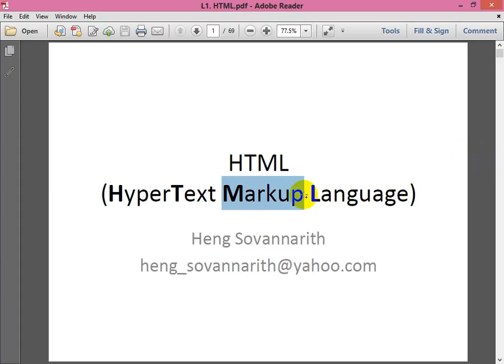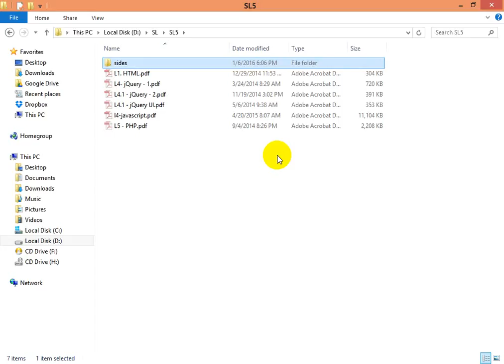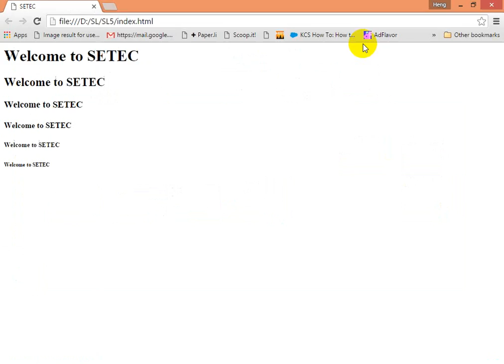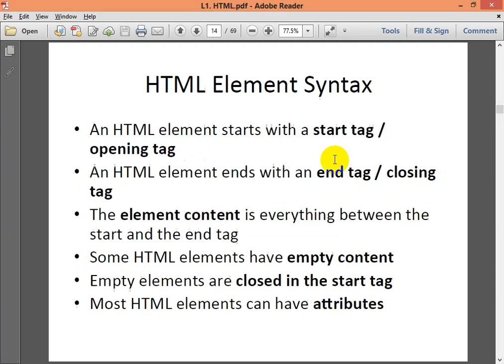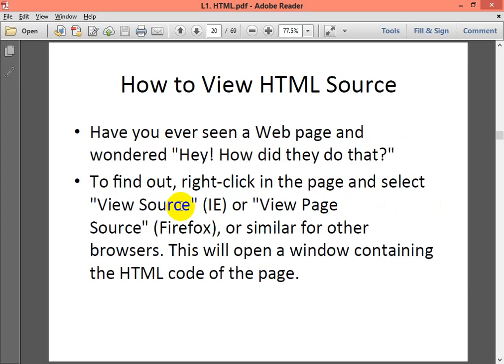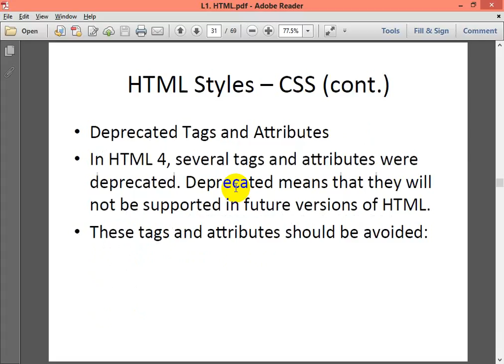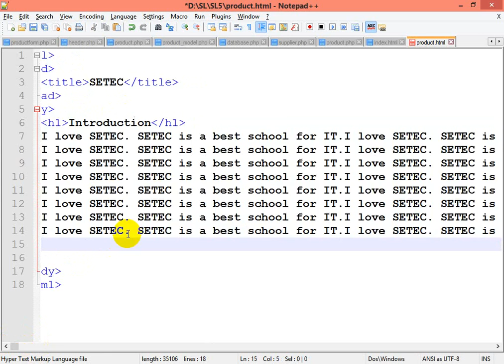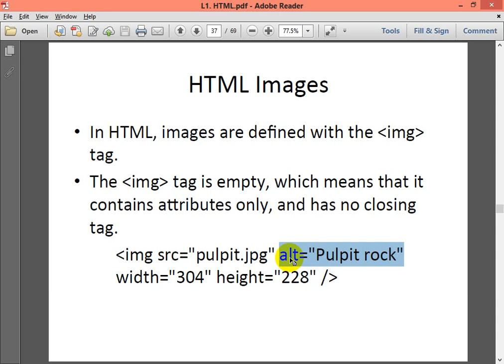L1 Review HTML Part 1